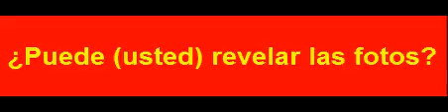S 00160 هل يمكنك تحميض الصور؟